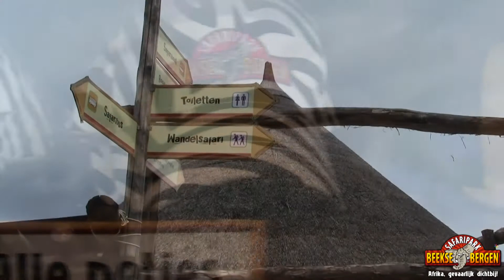Safaripark Beekse Bergen De Giraf Shop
Ben jij van plan om een prachtig souvenir mee naar huis te nemen? Thuis nog een keer te dansen op de muziek van Djambo, of prachtige knuffels mee naar huis nemen... dat kan in de Giraf shop! De winkel kunt u vinden naast het Kongo Restaurant.